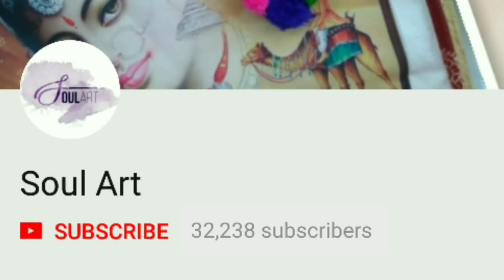Foldable Eco-Friendly Ganpati Decoration, इको फ्रेंडली गणपती मखर